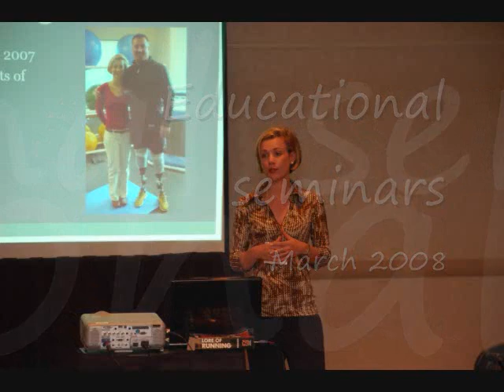G2T Promo Video 2008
Great summary of the many of the Getting2Tri Foundation's activities for 2008.  Summaries shown include:  swim clinics, cycling/running clinics, amputee track running seminar and the 2008 National Triathlon Training Camp (NTTC).